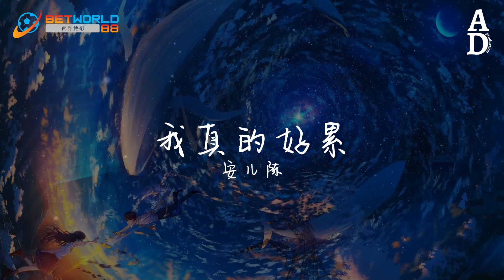我真的好累 - 安兒陳『其實我真的好累 受了好多罪 心裡的委屈能告訴誰 滿身都是疲憊』【高音質/動態歌詞/Pinyin Lyrics】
演唱：安兒陳
作词：孔德攀
作曲：孔德攀
编曲：胡逸廷
混音：罗旦
和声：小佑
制作人：杨顺高

有时总在想 为什么活着

那么辛苦到底图什么

生活给了我 太多的折磨

这些年我从没快乐过

这一路走来 受了多少苦

除了自己别人不清楚

想想这些年 过得好辛苦

眼泪就已经忍不住

其实我真的好累

受了好多罪

心里的委屈能告诉谁

满身都是疲惫

却不敢流泪

只能强忍着装无所谓

其实我真的好累

受了好多罪

满身都是疲惫

却不敢流泪

其实我真的好累

受了好多罪

满身都是疲惫

却不敢流泪